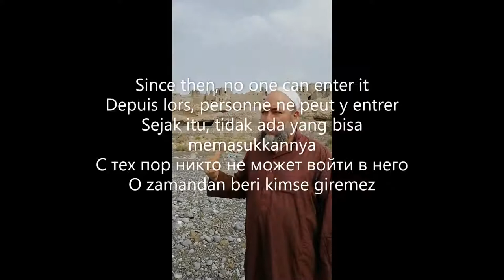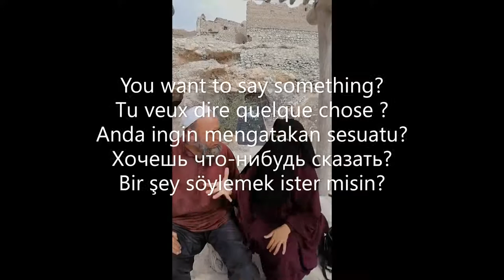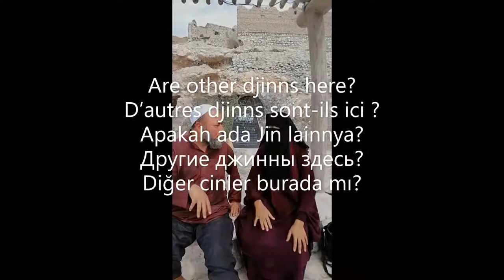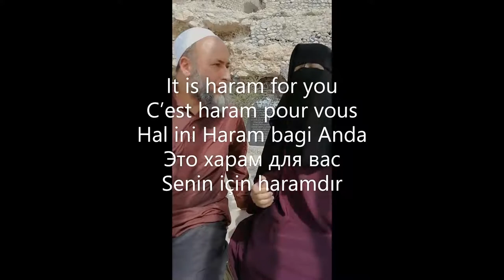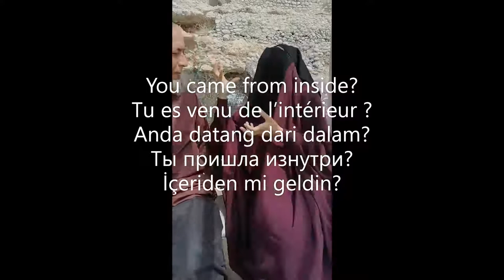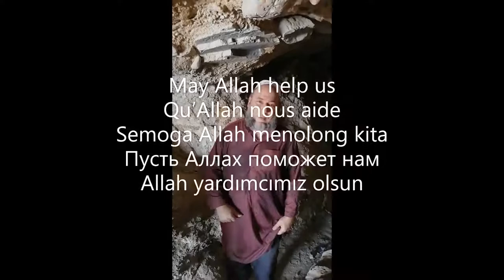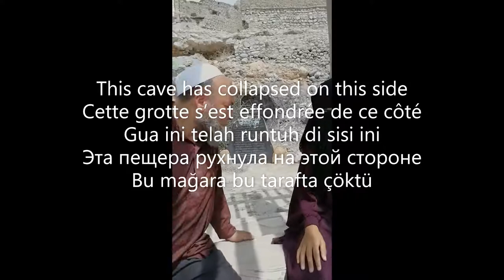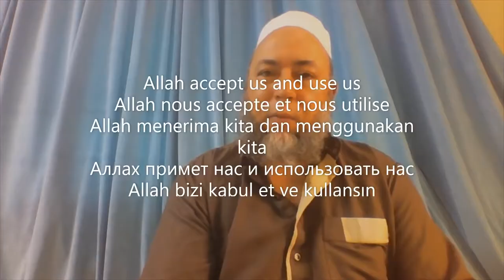Jinn Catching For Golden Calf Cave Oman by Ben Halima Abderraouf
This video shows catching related jinns for Golden Calf Cave for Oman. The Golden Calf Cave in Oman has a way long history. And lot of sorcerers uses this Jinns related to the well to do lot of sorcery. This video shows how to catch all related Jinns and neutralize them

Ruqya Campaigns by As Sheikh Ben Halima Abderraouf.

We have 5 goals in our campaigns around the world
1. to help people suffering from shirk, jinn and evil eye problems
2. Save the Eeman of Muslims from shirk
3. Dahwa to Non Muslims
4. Stop Shihr by sorceress those who practice shirk
5. Teaching everyone an allowed way of using Dua and Al Quran to heal people around the world.

These video course of Ash Sheikh Ben Halima Abderraouf, talks about Islamic Healing against Sihr (Black Magic), Jinn and Ayn (Evil Eye)

The complete course contain 7 videos as below.

Hope this video helpful to avoid shirk and do Islamic healing according to Al Quran and Sunnah

Jazakallah hair

ben halima abdul rauf
ben halima abdul raof
ben halima abdolrauf
Methods of islamic healing,
jinn catching,
djinn catching,
healing for jinns,
islamic healing,
dealing with jinn,
devil catching,
sayatheen catching,
satan catching,
sayithan catching,
ruqya campaign,
islamic healing,
ruqya dua,
ruqya for bad dreams,
ruqya for shihr,
ruqya for black magic,
ruqya for evil eye,
ruqya for ayn,
ruqya for jinn,
ruqyah for black magic,
ruqyah shariah,
ruqyah for baby sleep,
ruqyah for illness,
ruqyah for sleeping problems,
ruqyah surah,
ruqyah dua,
ruqyah for money problem,
ruqyah for blockage,
ruqyah for baby crying,
ruqyah course,
ruqyah for depression,